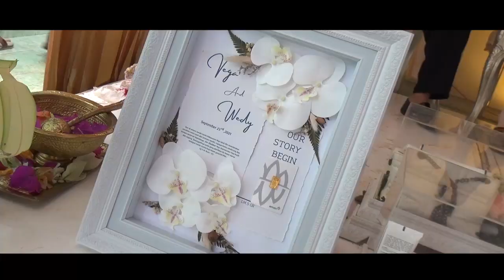Clip Wedding Sholawat Maula Ya Sholi Wasallim Daiman Abadan.. Pernikahan Vega & Wedi